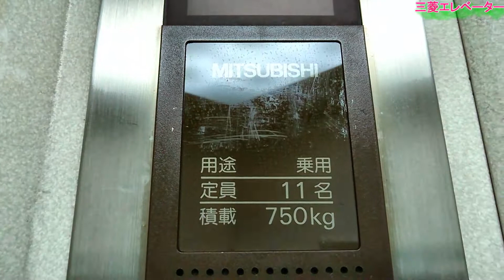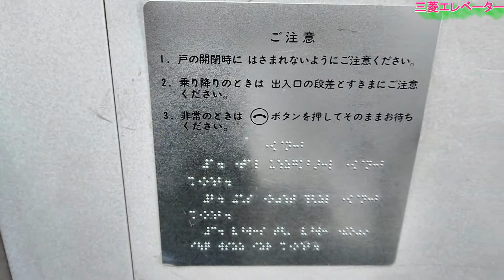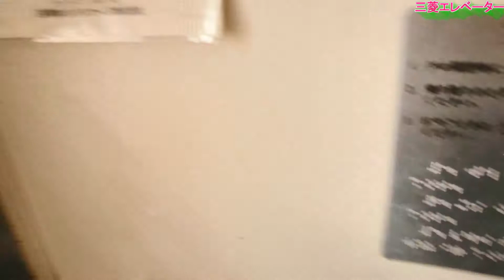三菱エレベーター北坂戸駅‼️Mitsubishi Elevator Kitasakado Station‼️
三菱エレベーター北坂戸駅
メーカー三菱
用途乗用
定員11名
積載750 kg
車椅子 OK
階1～2
アナウンスあり
ドア銀色